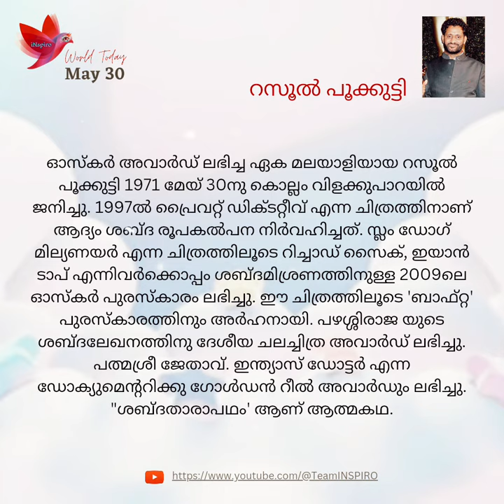World Today May 30, Birthday of Resul Pookutty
Resul Pookutty (born 30 May 1971) is an Indian film sound designer, sound editor and audio mixer. He won the Academy Award for Best Sound Mixing, along with Richard Pryke and Ian Tapp, for Slumdog Millionaire. Pookutty has worked in Hindi, Tamil, and Malayalam languages in addition to British films.